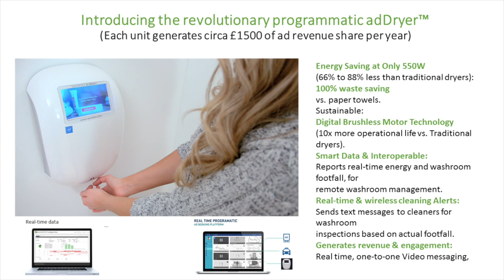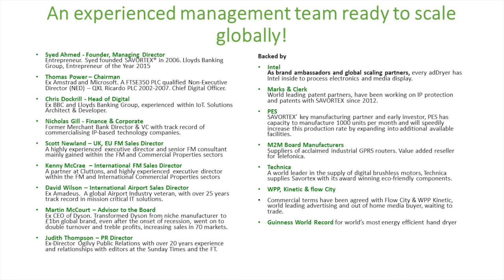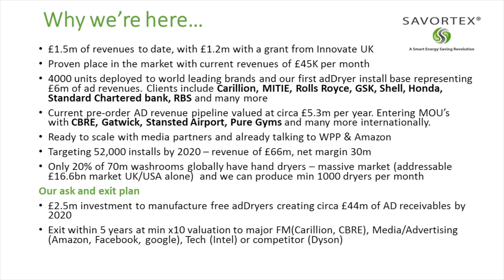Cleantech Innovate 2017 - Savortex Ltd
Energy Efficiency category